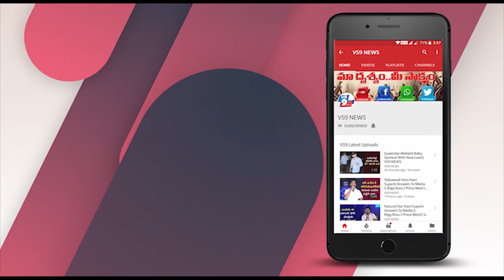CM YS Jagan's House in the Buffer Zone | Tadepalli | Lockdown News || VS9NEWS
Watch:
ఆంధ్రప్రదేశ్ లో కరోనా విలయతాండవం చేస్తోంది. రాష్ట్రంలో రోజురోజుకు కరోనా కేసులు పెరుగుతున్నాయి. ప్రస్తుతం 525 కేసులు నమోదు కాగా 14మంది మృత్యువాత పడ్డారు. ఈ నేపథ్యంలో ఏపీలో పరిస్థితులు ప్రమాదకరంగా మారాయి. ఈ నేపథ్యంలో ముఖ్యమంత్రి జగన్ మోహన్ రెడ్డి నివారణ చర్యలు తీసుకుంటున్నారు. ఈ క్రమంలో రాష్ట్రవ్యాప్తంగా కరోనా కేసులు అధికంగా నమోదైన ప్రాంతాలను తక్కువ నమోదైన ప్రాంతాలను గుర్తించి వాటిని ఆయా జోన్ల వారీగా విభజించారు. మొత్తం మూడు జోన్లుగా చేశారు. ఈ క్రమంలో అత్యధికంగా కరోనా కేసులు నమోదవుతున్న గుంటూరు జిల్లాను రెడ్జోన్గా ప్రకటించారు.
ఈ మేరకు గుంటూరు పట్టణాన్ని కూడా మూడు జోన్లుగా విభజించగా వాటిలో ఒక కిలోమీటర్ను రెడ్ జోన్గా 3 కిలో మీటర్ పరిధిని క్లస్టర్ కంటైన్మెంట్గా 7 కిలో మీటర్ పరిధిని బఫర్ జోన్గా ప్రకటించారు. ఇంతకు బాగానే ఉన్నా ఈ బఫర్ జోన్లో ముఖ్యమంత్రి జగన్ నివాసం కూడా ఉంది. ప్రస్తుతం గుంటూరు జిల్లాలోనే 122 కరోనా కేసులు నమోదు కావడంతో ఆ జిల్లాలో పటిష్టమైన చర్యలు తీసుకుంటున్నారు. కరోనా చైన్ను తెంచేందుకు అధికార యంత్రాంగం తీవ్రంగా కృషి చేస్తోంది. అయితే బఫర్ జోన్ లో తన నివాసం వెళ్లడం తో ముఖ్యమంత్రి జగన్ కూడా అధికారులకు సహకరిస్తున్నారు.